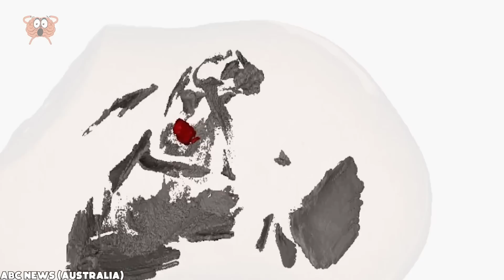Un Piloto De Helicóptero Descubrió Algo En Australia Que Conmocionó Al Mundo Entero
Australia, la tierra de Australia, es un continente asombroso. Está lleno de maravillas, misterios, descubrimientos y formaciones naturales que dejan boquiabierto al igual que la roca ondulada. Lo que es aún más asombroso son los recientes descubrimientos prehistóricos que han hecho bailar de alegría a los arqueólogos de Aussieland. Sin embargo, hay algunos como el espantoso pez de aguas profundas que fue capturado por un pescador y que no creerás lo que resultó ser. Por supuesto, los científicos australianos también han hecho fantásticos descubrimientos que han entusiasmado a todos, pero lo que descubrió un piloto de helicóptero en Australia conmocionó al mundo entero.